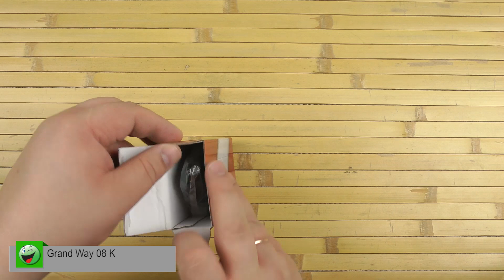Распаковка Grand Way 08 K